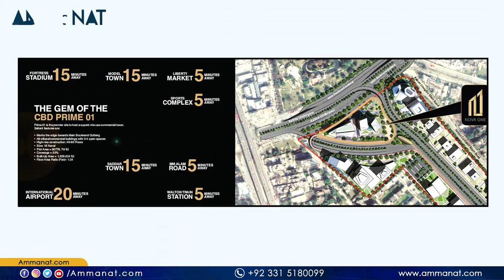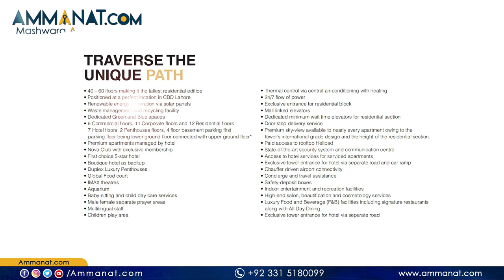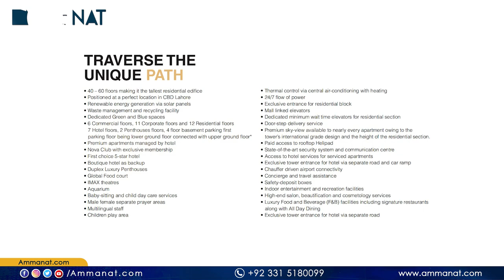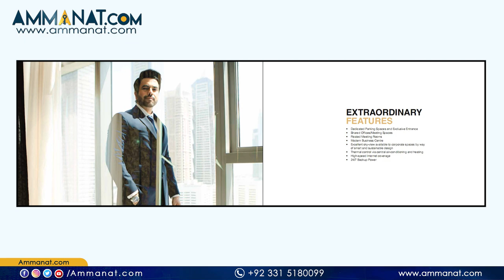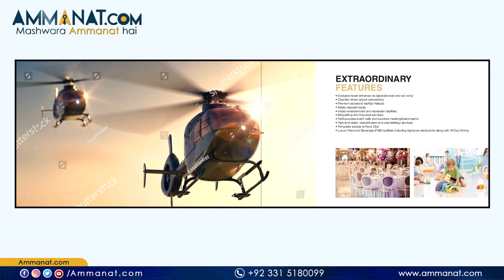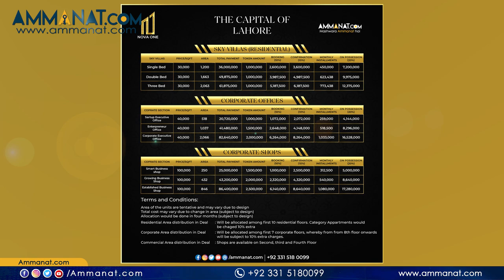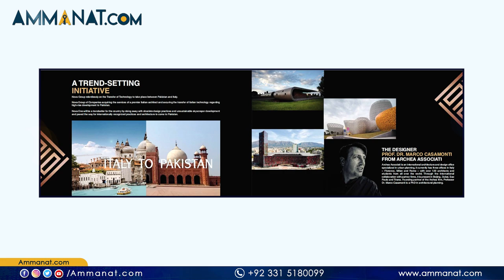Nova One Lahore Detailed Over View | Latest Updates of Nova One Lahore | Ammanat.com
Nova one is an upcoming luxurious development in Lahore by Nova Developers. This project is going to introduce incredible living and commercial opportunities. Designed with excellence and innovation, it features an abundance of modern-day amenities. Through this high-rise project, the developers aim to redefine living standards.
- Ideal Location of Kalma Chowk near Ferozpur Road
- Tallest Apartment Building in Lahore
- A Project of Nova Developers
- Comprised of 40 to 60 Floors
- Corporate & Retail Spaces
Everything about this development is extraordinary. Nova One will host a variety of commercial, recreational, and residential options. Moreover, this project will have access to all the parts of Lahore. You can buy luxury apartments for sale here at attractive rates to enjoy a sophisticated lifestyle. This place lets you immerse in exclusivity and luxury like no other. However, Nova 1 Lahore world-class real estate development that is offering something unusual in all forms.